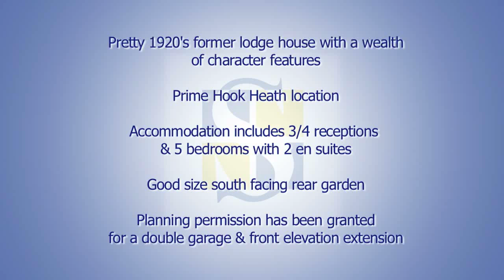Pembroke Lodge, Hook Heath, Horsell